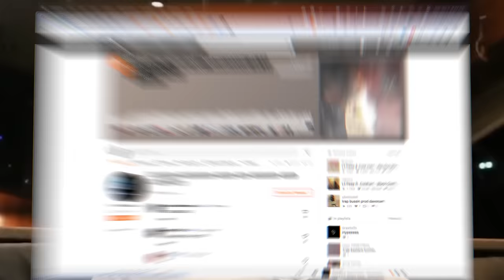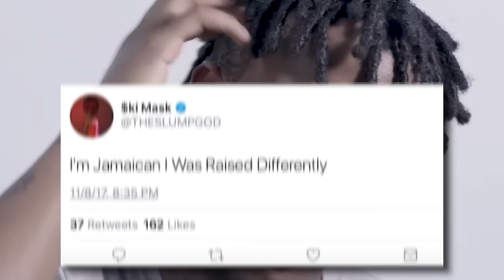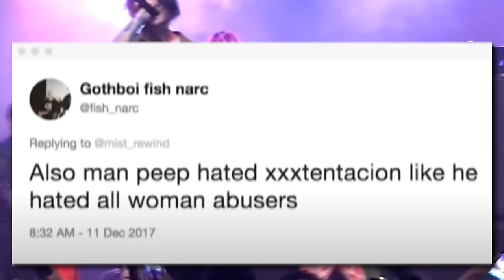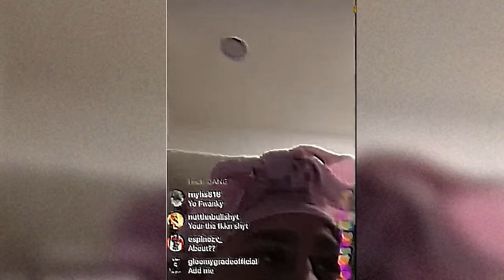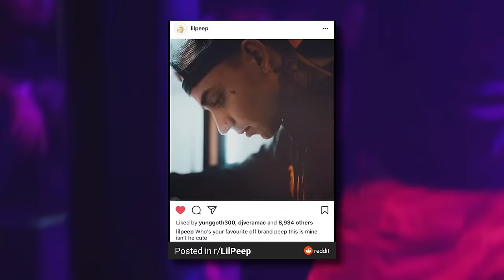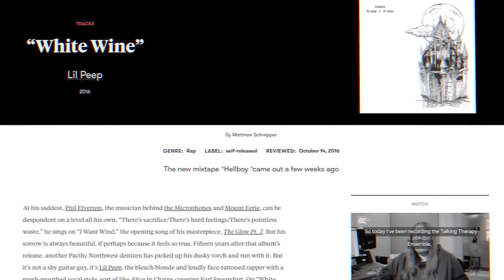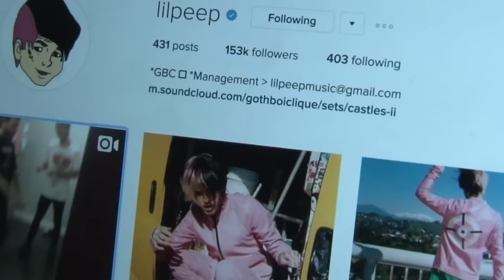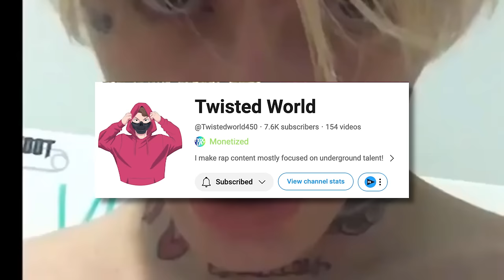The Enemies Of Lil Peep